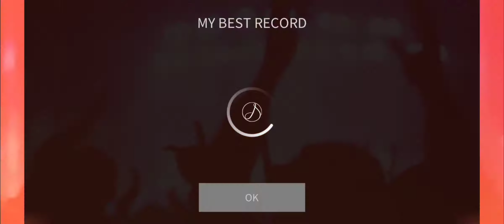Redvelvet - Queendom (on superstar smtown) not perfect but okay :) after trial cause my delay phone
my games :) how about yours?